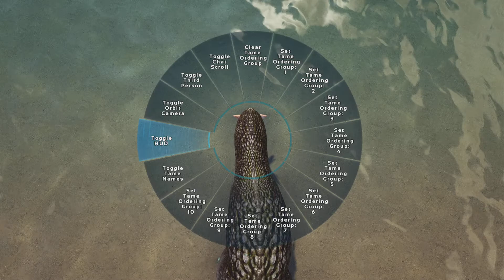A life as a carnosuarus